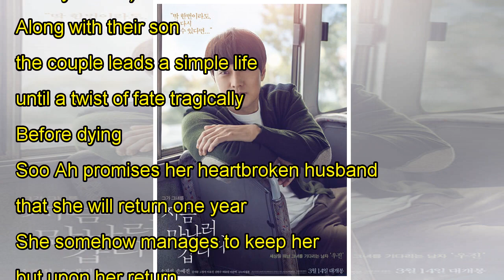So Ji Sub and Son Ye Jin will break your heart in Be With You